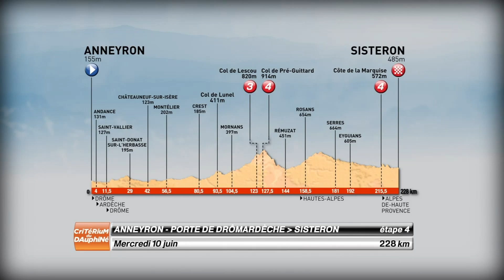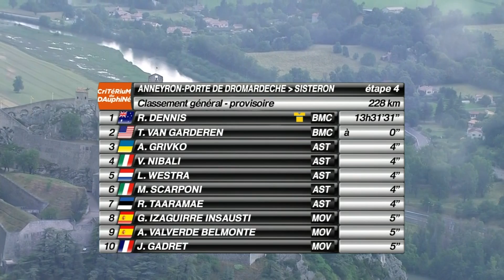Critérium du Dauphiné 2015 – Race summary – Stage 4 (Anneyron - Porte de DrômArdèche / Sisteron)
Nacer BOUHANNI (COFIDIS, SOLUTIONS CREDITS) won the stage in Sisteron before Jonas VAN GENECHTEN (IAM CYCLING) and Luka MEZGEC (TEAM GIANT-ALPECIN).
Rohan DENNIS (BMC RACING TEAM) is the Yellow Jersey.